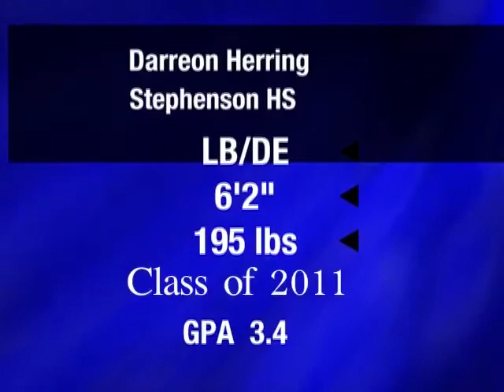Dareon Herring 2010 mid season hilite